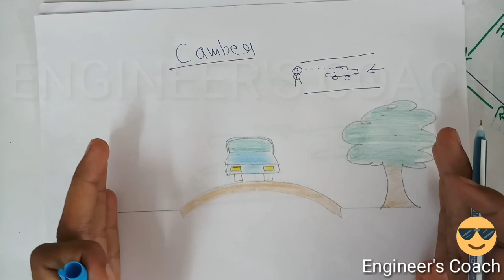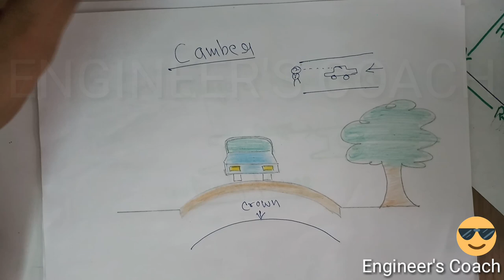camber in road | Highway Engineering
Highway Geometric : This is the branch of the highway engineering which deals with the geometrical elements of the roads like, land of width, formation width, carriage way, side slopes, shoulders, kerbs, sight distance, superelevation and highway curves.Land Width: It is total width of the land acquired by the Govt. along the road for the construction and maintenance of the roads. No other buildings by public can be constructed on the land width. Land width depends upon the following factors:
(a) It depends on the type of the road to be constructed, like NH require more width as compared to the lower level highways.
(b) It depends on the anticipated future increase in the traffic on the route or the economic or industrial development of the areas which it aligns along its route.

Carriage Way:

Carriage way and formation width
 It is the width of the road which is used by the traffic for moving on it. It is generally central portion of the total land width and is paved and surfaced with the bituminous concrete for service to the road users. Width of the carriage way depends on the number of the lanes in the road which again depends on the class of the highway. If it is higher level road like NH then it will need more numbers of lanes and therefore the carriageway width will be more.

Camber:

Camber is the transverse slope provided to the road surface for the drainage of the rainwater for the better performance of the road. Camber can be written as 1 in n or x%.

Drainage of the rainwater is necessary

(1) To maintain the safe value of the friction between the road surface and the tyres
(2) To maintain the strength and durability of the surface concrete
(3) To maintain the durability and strength of the sub-grade soil which can be harmed if the infiltration of the water takes place to it.

There are generally three types of the cambers: (a) Straight Camber  (b) Parabolic Camber  (c) Mixed Camber.

Types of Camber

Straight Camber :
This type of camber is provided by meeting two straight surfaces at the crown. Crown is the central and top most point on the surface of the road. The edge shape produces inconvenience to the traffic so it is not used in general.

Parabolic Camber :
Parabolic camber is provided by providing a parabolic shape to the surface of the road. It is also not used in general because it has steep slopes towards the edges, which can create the outward thrust to the vehicles.

Mixed Camber :
Mixed camber is formed by use of the straight surfaces at the edges but parabolic surface at the centre. It is mostly used for the road construction because both the problem of the earlier two are solved if we use this camber.

Gradient: It is the slope provided to the surface of the road in the longitudinal direction for the vertical alignment of the road. There are three kinds of gradients:
A vehicle on ascending gradient
Ruling Gradient
Limiting Gradient
Exceptional Gradient
Minimum Gradient.

Ruling gradient is the design gradient, so it is used to design the road in the vertical alignment.  Limiting and exceptional gradients are provided in the limited stretch of the roads where necessary and in case of the emergencies or exceptional cases when such need arises respectively.Minimum gradient is the gradient which is required as the minimum from the drainage point of view in case of  the plane areas.

Sight Distance: Sight distance at any instance is the distance along the centerline of the road which is visible to the eye of a driver at an height of 1.2 m from the road surface such that an obstruction of height 0.15 m is visible to him. The heights of the eye of the driver and the obstruction is standardized by the Indian Roads Congress.

Sight Distance

Most important sight distance which are necessary to be studied here in the design point of view are:

Stopping Sight distance

Overtaking sight Distance

Stopping sight distance(SSD): SSD is the sight distance which is necessary for a driver to stop a vehicle from the design speed to the 0 speed without any collision with the obstruction on the road. It is also known as the absolute minimum sight distance so this much sight distance is provided at all the cross section of the road.Overtaking Sight Distance(OSD): OSD is the sight distance which is necessary for a vehicle running at the design speed to overtake a slower moving vehicle without collision with the vehicles coming from the opposite direction. Generally It is not possible to provide the OSD at every cross section of the road so, it is provided after a stretch of the road.

Superelevation : The outer edge of the road with respect to the inner edge of the road is raised in case of the horizontal curves, this is called super-elevation. Super-elevation is necessary to counter-act the centrifugal force due to the radius of the curve and speed of the vehicle.